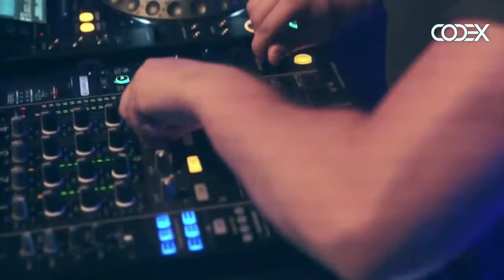Spartaque plays Dave Jack - Memento @ Aquasella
Big thanks to Spartaque for the support! :-)